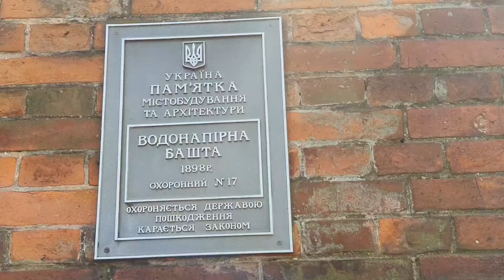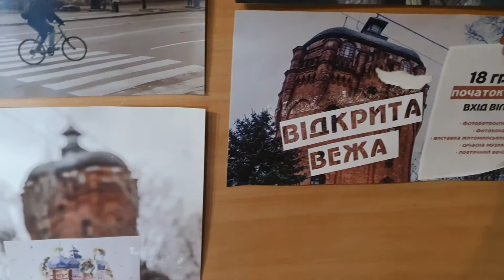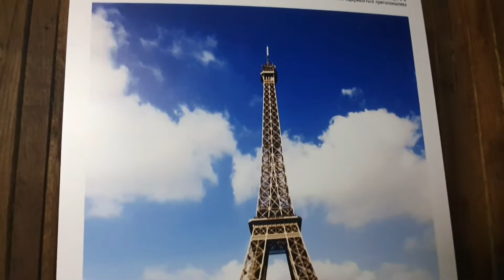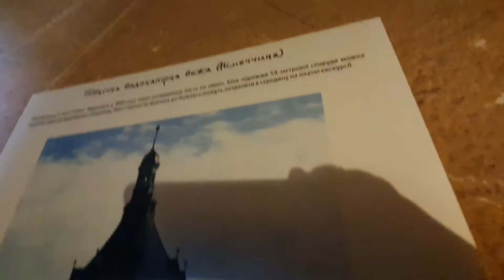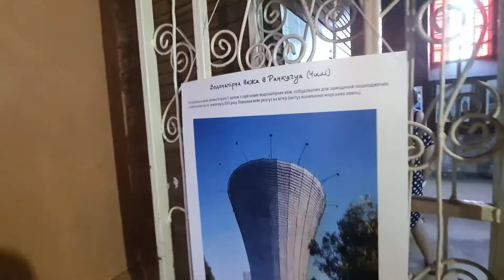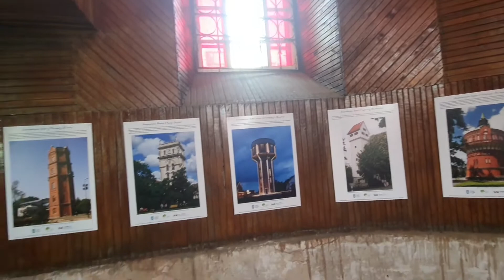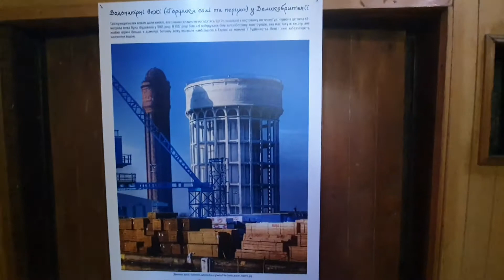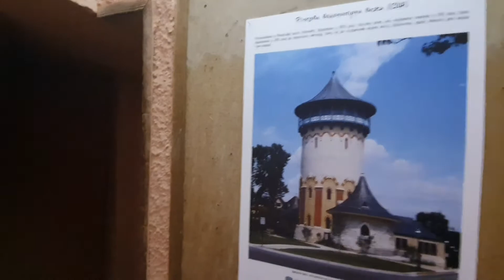2Ч. Водонапорная башня Житомира ВИД ИЗНУТРИ. Фестиваль башен.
В Житомире открылся Фестиваль башен. Основная цель акции "Фестиваль башен" - это сохранение культурно-исторического наследия Житомира и создания временной культурной среды, современного публичного и туристически привлекательного общественного пространства на базе водонапорной башни, которая является памятником архитектуры местного значения. Построена башня в 1898г., ее высота - 31м.
Во время фестиваля представят фотовыставку с реальными примерами приспособления и использования водонапорных башен в Украине и мире.
В рамках мероприятия будут выступать музыканты и певцы, пройдет бесплатная экскурсия по башне.